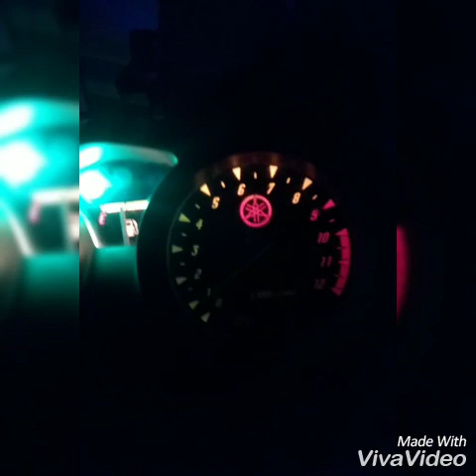Upgrade tampilan speedometer hanya dengan 5k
Ini cara ubah tampilan speedo tanpa harus pasang maupun ganti lampu
Murah meriah